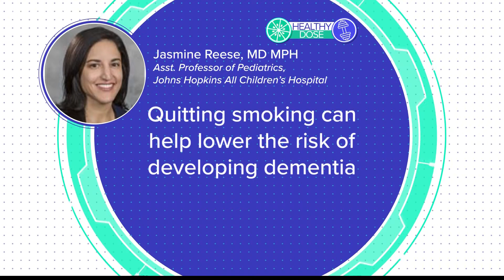Smoking linked to dementia but quitting now can significantly lower your risk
We all know smoking is bad for the lungs but the link to brain damage gets far less attention.

“We know that smokers have a 30 percent increased risk of developing dementia and even 40 percent higher likelihood of developing Alzheimer’s disease,” explains Dr. Jasmine Reese, Adolescent Medicine Specialist, Assistant Professor of Pediatrics at Johns Hopkins All Children’s Hospital.

Studies are indicating good news, though, for people who are ready to quit.

According to the American Heart Association, quitting can help turn back the effects for improved brain and heart health.